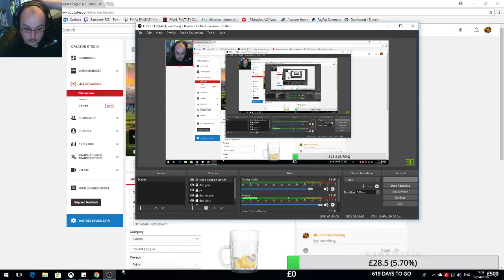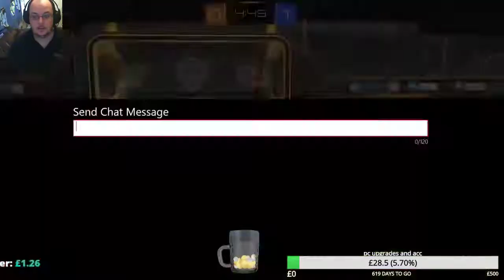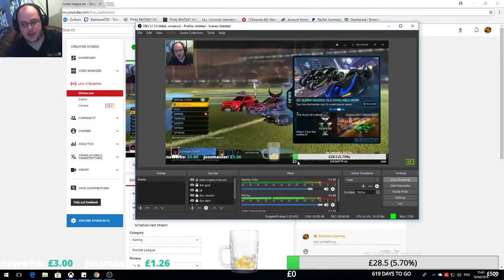Rocket league xbox one x ranked matches with jossmaster and barry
Hi am Karl aka Bambam i like to stream all types of games and entertain people come have a chat and have fun.

CHAT RULES
1-NO SAYING THE SUB WORD
2-NO ASKING TO BE MOD
3-NO SPAMMING
4-BE NICE TO EACH OTHER

If you would like to help support the stream upgrade my pc so can stream even more please leave a donation if you can every little helps thnx for all your help and support.